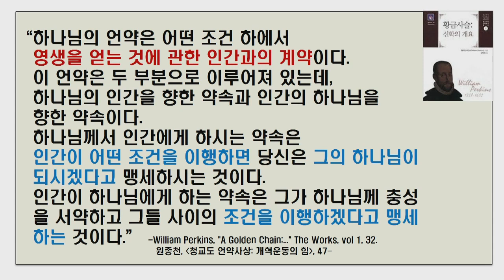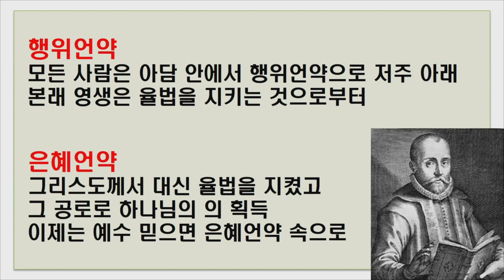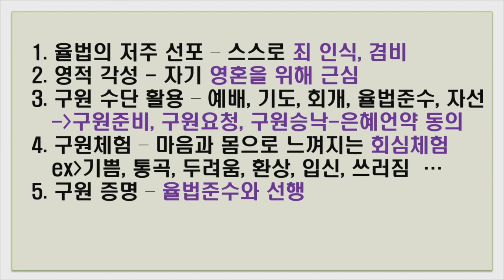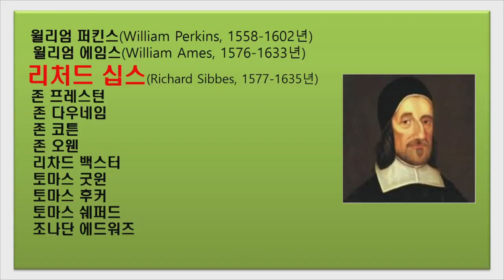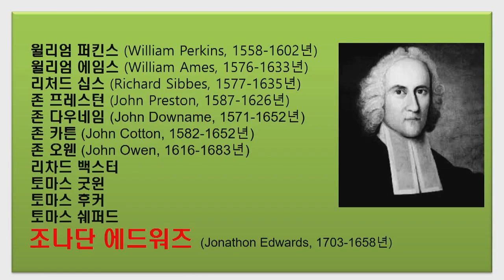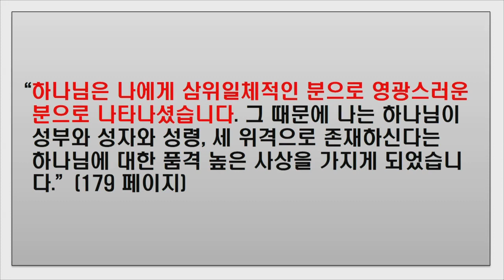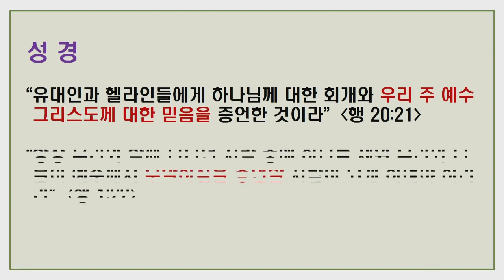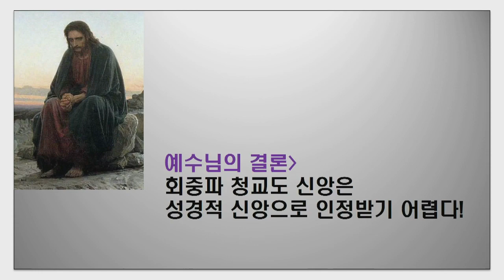[능동순종]그리스도가 율법을 지켜 칭의를 받아 자신의 구원을 이루고 그 의를 신자들에게 전가했다?(ft.청교도행위언약)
*바른믿음 정이철 목사님과 컨텐츠 제휴

본 영상은
바른믿음 대표 정이철 목사님의
2019.11. 인천성산교회: 인천이단상담소에서
가진 세미나 영상입니다.